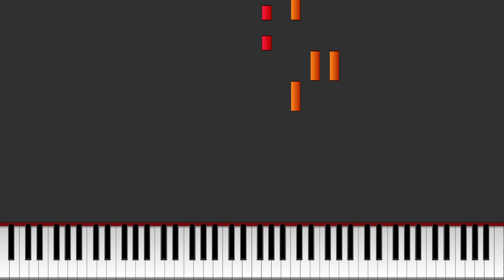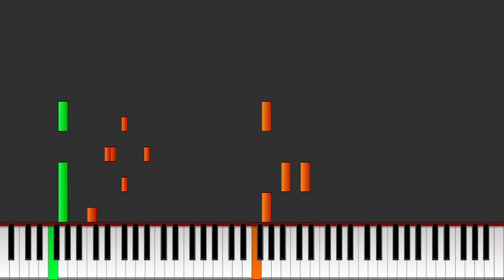Raldi's Crackhouse - Menu (midi recreation)